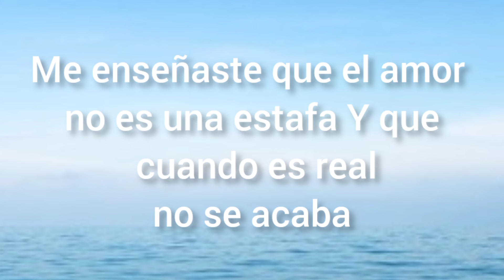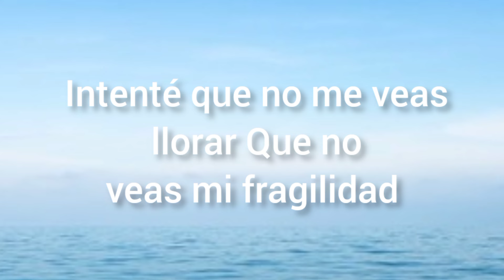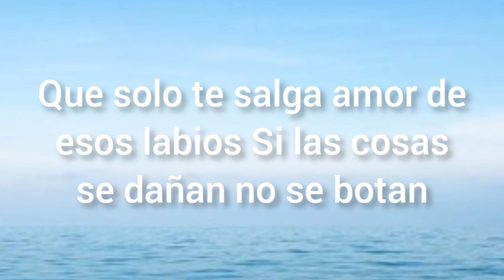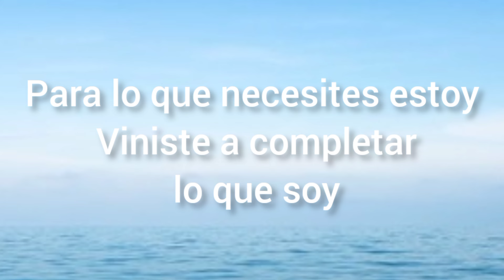SHAKIRA - ACRÓSTICO (letra / lyrics)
lyrics:

[ Verso 1 ] Me enseñaste que el amor no es una estafa Y que cuando es real no se acaba Intenté que no me veas llorar Que no veas mi fragilidad Pero las cosas no son siempre como las soñamos A veces corremos pero no llegamos Nunca dudes que aquí voy a estar Háblame , que te voy a escuchar , uh
[ Pre - Coro ] Y aunque la vida me tratara así Voy a ser fuerte solo para ti
 [ Coro ] Lo único que quiero es tu felicidad y estar contigo Una sonrisa tuya es mi debilidad Quererte sirve de anestesia al dolor Hace que me sienta mejor Para lo que necesites estoy Viniste a completar lo que soySe nos rompió solo un plato , no toda la vajilla Y aunque no sé poner la otra mejilla Aprender a perdonar es de sabios Que solo te salga amor de esos labios Si las cosas se dañan no se botan , se reparan Los problemas se afrontan y se encaran Hay que reírse de la vida A pesar de que duelan las heridas
 [ Pre - Coro ] Se ha de entregar entero el corazón Aunque le hagan daño sin razón
 [ Coro ] Lo único que quiero es tu felicidad y estar contigo Una sonrisa tuya es mi debilidad Quererte sirve de anestesia al dolor Hace que me sienta mejor Para lo que necesites estoy Viniste a completar lo que soy
 [ Outro ] Sirve de anestesia al dolor Hace que me sienta mejor Para lo que necesites estoy Viniste a completar lo que soy